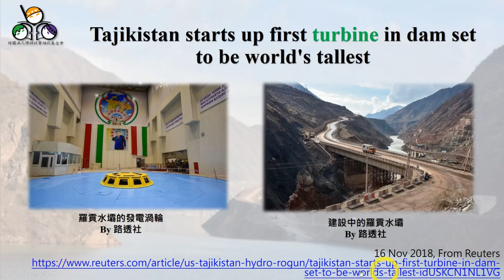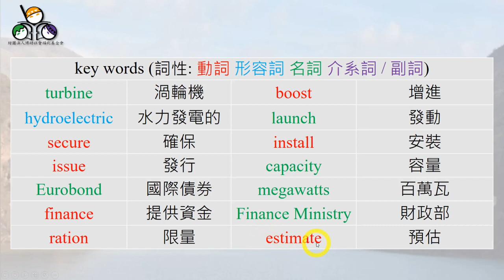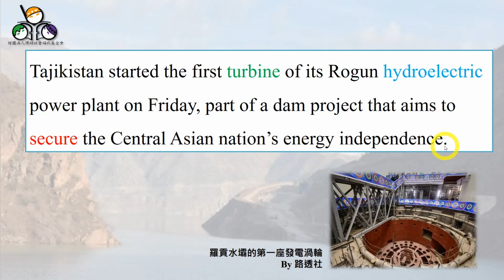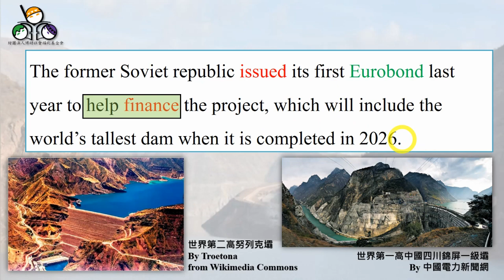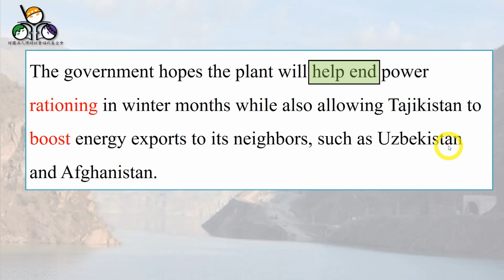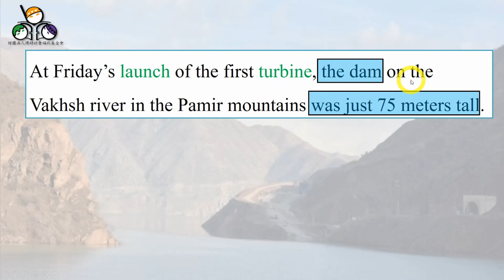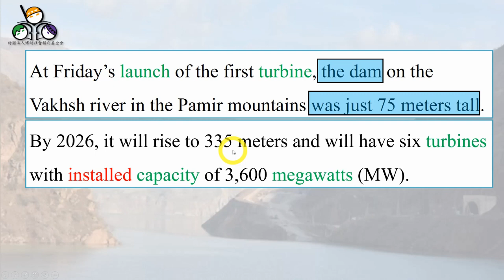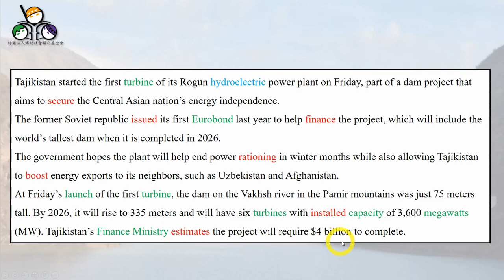Tajikistan starts up first turbine in dam set to be world's tallest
【每週國際英文新聞導讀】
塔吉克斯坦啟動了預定成為世界最高水壩的第一座渦輪發電機

中亞國家塔吉克斯坦日前啟動了一座水力發電渦輪，這座發電廠能否為這個中亞國家帶來榮景？詳情請看本周新聞導讀。

＊博幼讓博粉們只要10到15分鐘就能增進英語能力並拓展國際觀。
想要了解更多國際大小事，並學習新聞英文用語的博粉，
歡迎到博幼官網的免費教學資源連結更多影片！